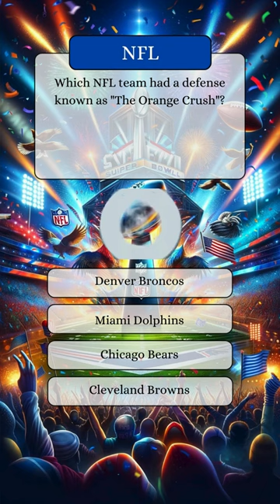Football Super bowl Quiz 18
🌍⚽ Ultimate Football Super bowl Quiz: Test Your Football Knowledge! ⚽🌍

Welcome to the Ultimate Football Super bowl Quiz, where your knowledge of the beautiful game is put to the test! Whether you're a die-hard fan or just enjoy the occasional match, this quiz has something for everyone. From historic World Cup moments and legendary players to unforgettable matches and records, get ready to challenge yourself and learn some fascinating facts along the way.

What to Expect:

💡 100+ Thought-Provoking Questions: Dive deep into a variety of topics, including World Cups, European Championships, legendary footballers, iconic clubs, and record-breaking achievements.
🕒 Multiple Choice Madness: Each question comes with four options, making your quest for the correct answer both challenging and educational.
🎥 Interactive Fun: Comment your score down below! Compare results with friends and fellow viewers to see who reigns supreme in soccer trivia.
🏆 Learn As You Play: Not only will you test your knowledge, but you'll also discover intriguing facts and stories about the world of soccer.
Who Should Play:

🌟 Soccer enthusiasts looking to test their knowledge
📚 Casual fans eager to learn more about the sport
🎉 Anyone who loves a good challenge and wants to engage with a community of like-minded individuals
How to Participate:

Grab a pen and paper to keep track of your answers, or simply play along in your head.
Each question will be displayed for a limited time, so be ready!
After you've answered all the questions, we'll reveal the correct answers so you can tally your score.
Share your score in the comments, and don't forget to challenge your friends to beat it!
Engage with Us:

👍 Like this video if you enjoy the quiz and want more like it.
Are you ready to kick off and see where you stand in the league of soccer aficionados? Let the quiz begin!

Kansas City Chiefs,Drew Brees,New England Patriots,Eric Dickerson,Lawrence Taylor,
Bill Belichick,Saquon Barkley,Green Bay Packers,Dallas Cowboys,
Franco Harris,Dan Marino,Von Miller,Courtney Brown,
Emmitt Smith,Michael Thomas,Pittsburgh Steelers,Tony Dungy,
Devin Hester,Eric Berry,The Catch,Colts vs. Giants,Tom Brady,Bruce Smith,
George Halas,Matt Prater,University of Arizona and Grambling University Bands,
Houston Texans,Michael Vick,John Elway,Minnesota Vikings,Denver Broncos,Jerry Rice,Chuck Noll,
The Immaculate Reception,O.J. Simpson,St. Louis Rams,Raiders vs. 49ers,
David Tyree,Mike Ditka,Night Train Lane,Brian Urlacher,
Los Angeles,LeRoy Butler,The Epic in Miami,Tom Dempsey,Derrick Brooks,
Calvin Johnson,Tim Toone,Mike Tomlin,Seattle Seahawks,Doug Williams,George Kittle,J.J. Watt,New Orleans Saints,Shawne Merriman,
Chicago Bears,Peyton Manning and Marvin Harrison,Vince Lombardi,Miami Dolphins,
Steve O'Neal,1920,Art Monk,Paul Krause,Baker Mayfield,Frank Reich,
Reggie White,Nick Foles,Mike Shanahan,Tony Gonzalez,Derrick Thomas,Peyton Manning,Walter Payton,Larry Brown,
Brett Favre,Tyrann Mathieu,Don Shula,Jay Berwanger,Josh Cribbs,New York Giants,
Cam Newton,Rams,Lovie Smith,Adrian Peterson,Antonio Gates,Brian Mitchell,Chuck Howley,
1967 NFL Championship,Troy Aikman,Miami,Jim Brown,Malcolm Butler,Aaron Donald,Giants and Eagles,
Ben Roethlisberger,Aaron Rodgers,San Francisco,Marshawn Lynch,London Fletcher,
Earl Campbell,Richard Sherman,Joe Namath,Randy Moss,Mark Gastineau,Morten Andersen,
Carolina Panthers,Bruno Mars,Jim Thorpe,Matthew Stafford,Beattie Feathers,
Fran Tarkenton,Flipper Anderson,Fred Biletnikoff,Alan Page,LaDainian Tomlinson,James Harris,
Kevin Dyson,Michael Jackson,Atlanta Falcons,Marty Moore,New York Jets,Marty Schottenheimer,Norm Van Brocklin,
Marv Levy,Robert Mathis,Herm Edwards,Detroit Lions,Anquan Boldin,Derrick Mason,Barry Sanders,1988 Eagles vs. Bears,
Mel Blount,Up with People,Bubba Smith,Charles Haley,Tevita Ofahengaue,Rod Woodson,Tennessee Titans,Lynn Swann,Mike Jones,Ray Lewis,Steve Young,
Sterling Sharpe,San Diego Chargers,Terry Bradshaw,Wes Welker,Charles Woodson,Hines Ward,Bart Starr,Washington Redskins,Deacon Jones,Baltimore Ravens,
Deion Sanders,Ottis Anderson,Terrell Owens,Weeb Ewbank,George Blanda,Tommy Nobis,Joe Montana,Tom Landry,Richard Dent,Jack Ham,Billy Cannon,